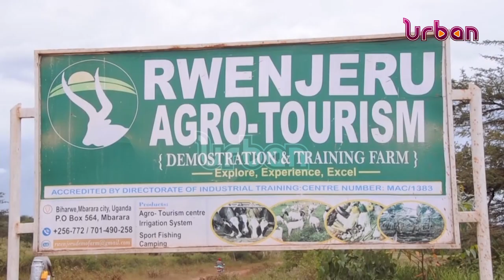From class room to the farm